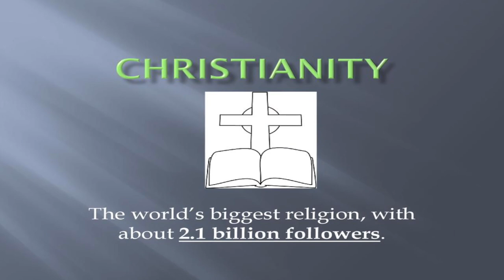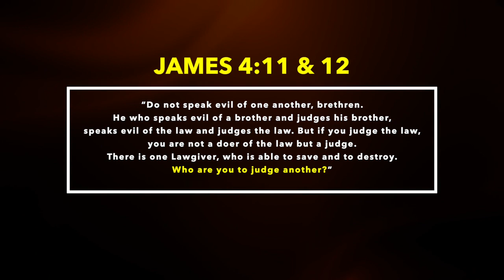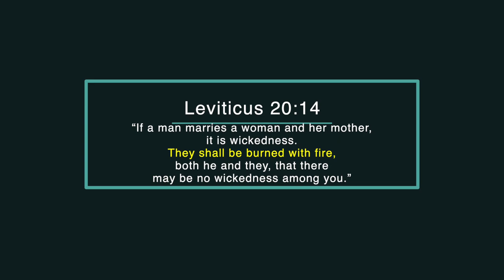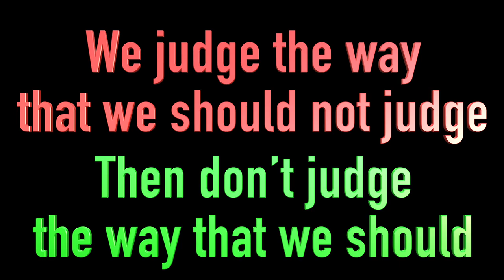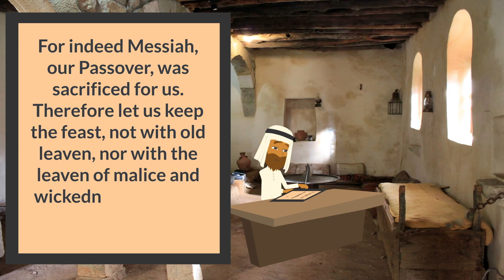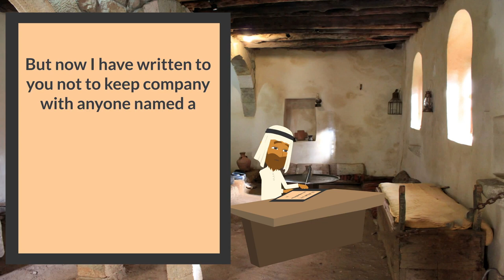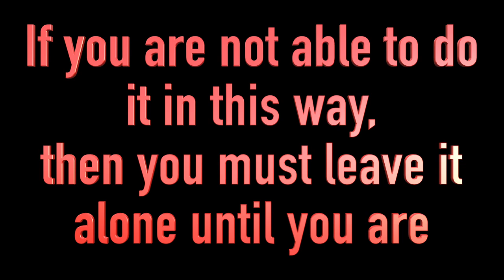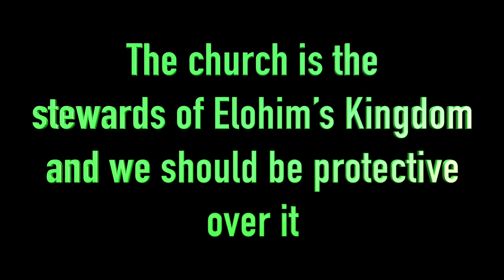CHRISTIANS SHOULDN'T JUDGE... RIGHT?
Judging. This word when used in the church is often misused and misunderstood. Today people feel that Christian's are not to judge. Not to have an opinion on things. But is that biblical? This video will discuss Christians and Judging.